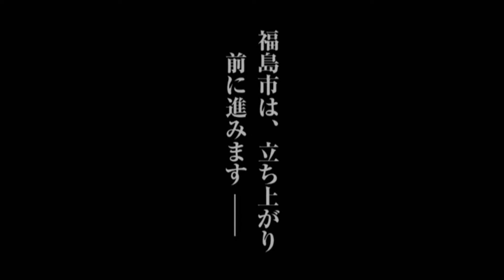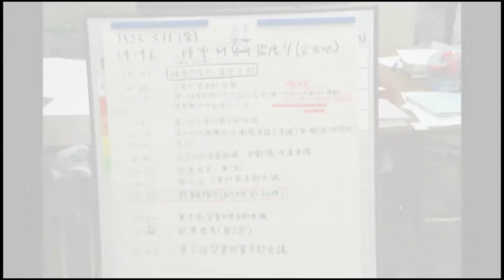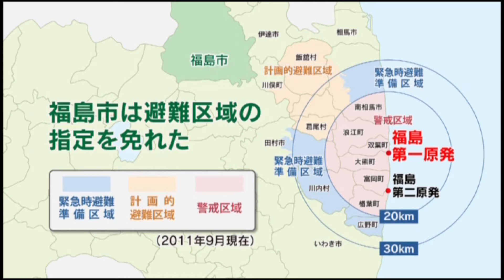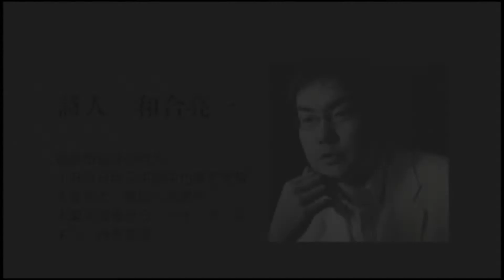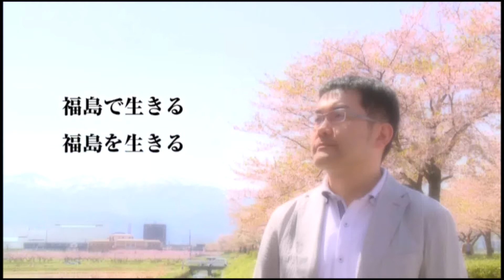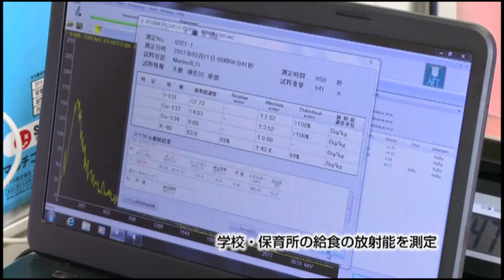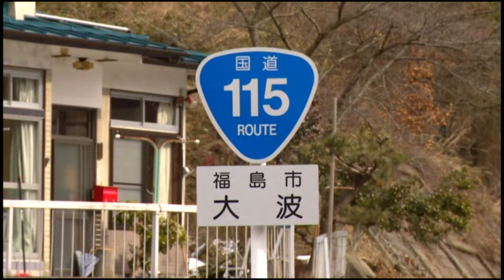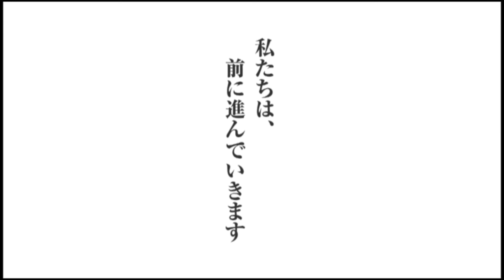市政PRビデオ－希望ある復興を目指して－（平成23年度版）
福島市では、東日本大震災発生からの復興に向けた本市の取り組み、そして、震災に負けず奮闘する人々、立ち上がっていく福島市の様子についてまとめた、約20分間の市政PRビデオ「希望ある復興を目指して（平成23年度版）」を制作しました。